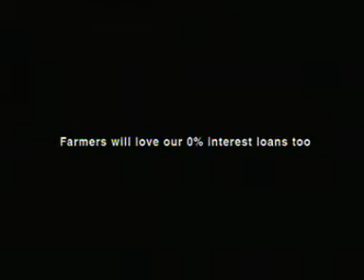11 Mahindra 'Public Service'